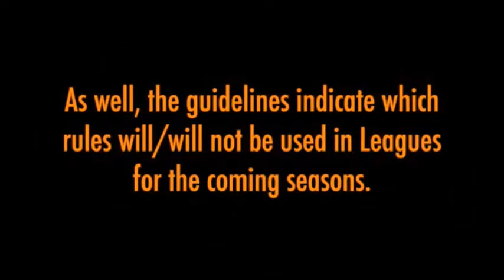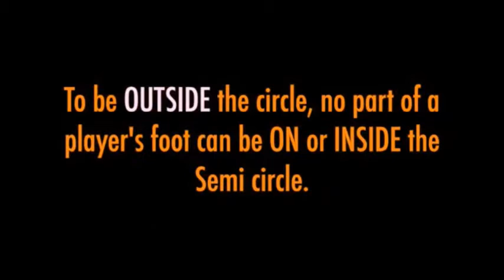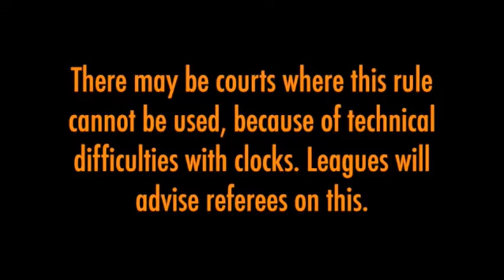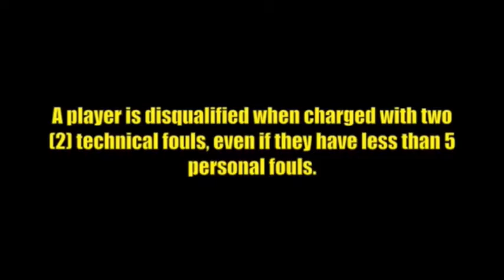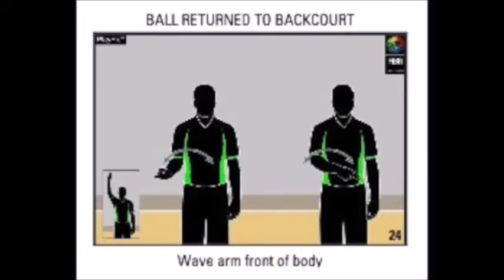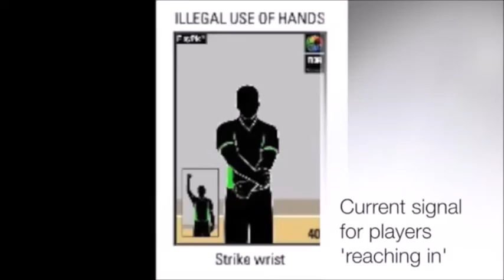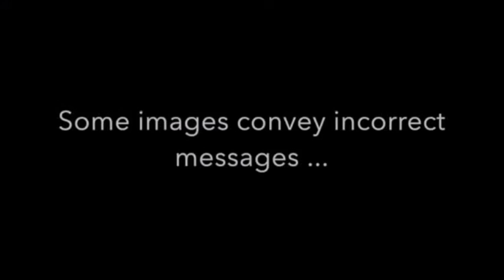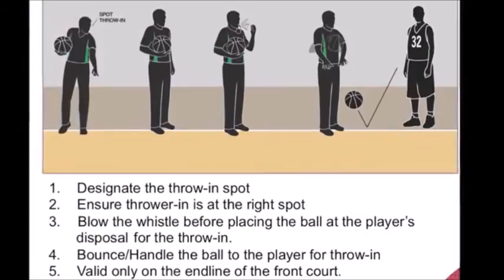חוקים חדשים פיבא 2014-15